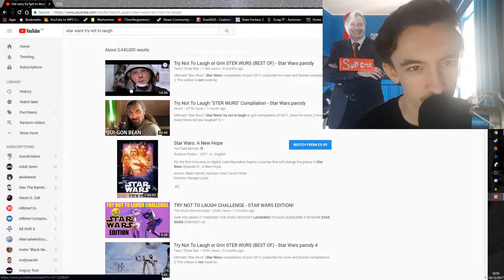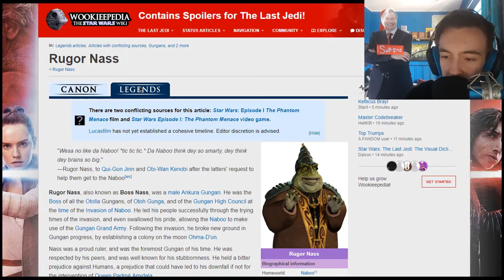TRY NOT TO DIE CHALLENGE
Try not to laugh star wars edition because I've run out of ideas. Title is clickbait as you will die

overthegiantree
☀Outro Song
☀Pasha - Colorblind